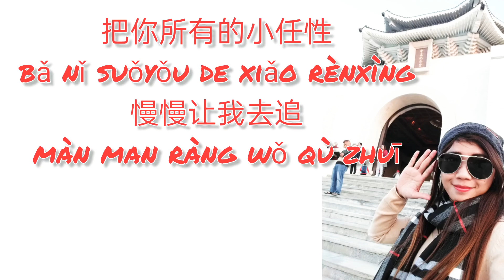AI QING BAO LEI 爱情堡垒 LIRIK PINYIN MANDARIN REMIX SONG